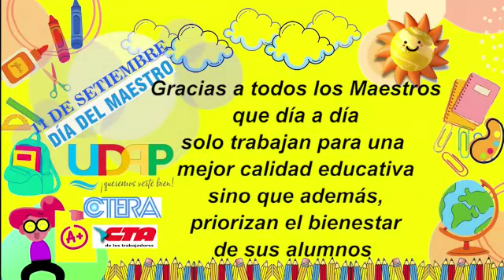UDAP DÍA DEL MAESTRO